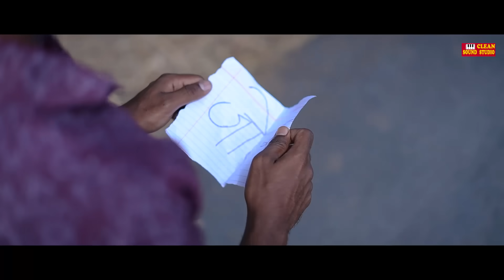जोडीदार | Jodidar | Gavthi Love Song | Bablu Patil | Mayur Ravte | Payal | Dj Akshay | Mahesh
Bablu Patil Presents

Audio Credits :-

Song - Jodidar full Gavthi Love Song
Lyrics - Akshay Kartule, Bablu Patil
Singer - Omkar Padekar
Mix_Master - Dj Akshay Pro

Video Credits:-

Cast- Mayur Ravte, Payal Varthe
Sub Cast- Mahesh Belkar, Swati Tandle, vikas gorkhana, jayashree dhodi
Video & Editing - Yogesh Bhavr,Mahendra Zop

special thanks-
milind kamble, kalpesh jadhav sir,rajesh matera